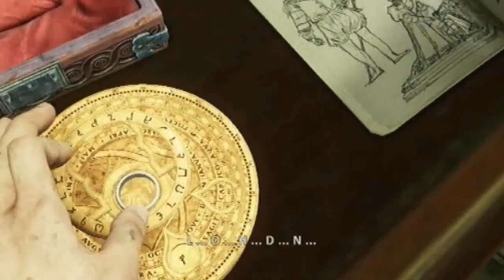Danmarks næstsjoveste person